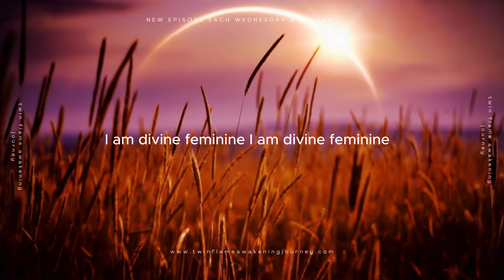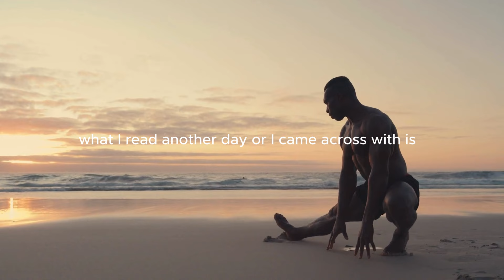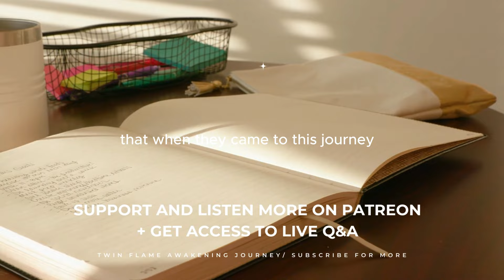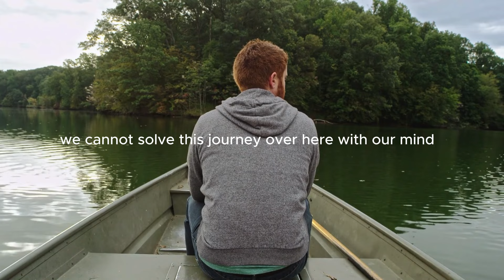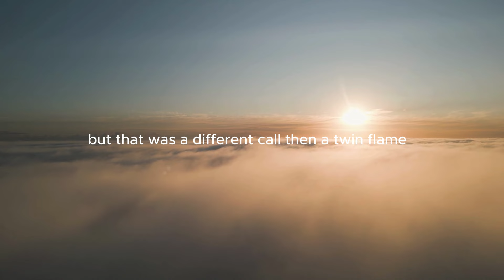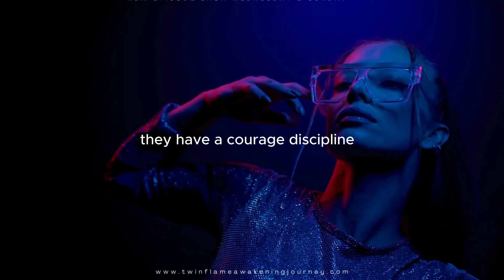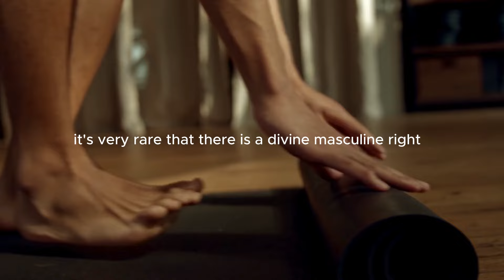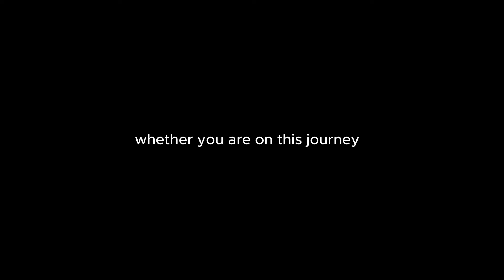Twin Flames: Who is Divine Feminine and Who is Divine Masculine?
Twin Flame Awakening Journey Podcast  Episode 74: Who is Divine Feminine and who is Divine Masculine.

📚 Recommended Reads:

"Breaking The Habit of Being Yourself" by Joe Dispenza:⁠
"The Alchemist" by Paulo Coelho: ⁠
"The Power Of Now" by Eckhart Tolle: ⁠
"You Are Not Dying, You Are Just Waking Up": ⁠⁠⁠⁠⁠⁠⁠⁠⁠⁠⁠⁠⁠

"Letting Go: The Pathway of Surrender" by David R. Hawkins - ⁠

The Mastery of Love: A Practical Guide to the Art of Relationship" by Don Miguel Ruiz - ⁠
⁠Journey of Souls: Case Studies of Life Between Lives" by Michael Newton

Unraveling the Twin Flame Journey: A Tale of Two Souls

Hey there, fellow soul searchers! 🌟 Today, we're taking a deep dive into something truly fascinating in Episode 74 of our Twin Flame Awakening Journey podcast. It's all about understanding the magic dance between two powerful forces within us and our connections: the divine feminine and the divine masculine. And oh, we're not stopping there! We'll also explore their shadow sides and what goes down when twin flames hit a pause and find themselves in a phase of separation.

Divine Feminine & Masculine: The Cosmic Duo

Imagine the divine feminine as that friend who's all about intuition, feelings, and taking care of everyone. She's the one who reminds you to listen to your heart and nurture your soul. Now, meet the divine masculine - think of him as your go-to for getting things done, protecting, and setting boundaries. He's logic and action-packed into one. Together, they make up the ultimate team within us, guiding us towards growth and love.

When Shadows Emerge

But hey, it's not always sunshine and rainbows. Sometimes, our inner divine feminine and masculine are hurting - we call these the wounded sides. The wounded divine feminine might feel overlooked or not good enough, while the wounded divine masculine might turn into a bit of a tough cookie, struggling to express feelings or connect. It's like carrying heavy bags that slow us down on our journey. Recognizing these shadows is the first step to healing and finding balance again.

The Twist of Separation

Now, onto the twist in the tale - separation. It's that bittersweet chapter where twin flames, or soul connections, take a time-out. It's not just about being apart; it's a crucial time for self-discovery and healing. Think of it as a solo adventure where you get to face your fears, heal your wounds, and grow stronger. It's tough, sure, but it's also where some serious magic happens.

The Energy We Hold Onto

During this rollercoaster, we cling to all sorts of energies - some good, some not so much. Holding onto fear or doubt can make the journey tougher and the separation longer. But if we embrace love, trust, and faith in the process, we're setting ourselves up for a beautiful reunion and a stronger bond, not just with our twin flame but with ourselves.

So, there you have it! Episode 74 is all about diving deep into the heart and soul of the twin flame journey, uncovering the lessons hidden in our divine sides and the shadows, and learning how to navigate the tricky waters of separation with hope and courage. Tune in, and let's embark on this soulful adventure together. Who knows what incredible insights we'll discover about ourselves and our connections along the way?

👥 Get Personal Guidance:

Seeking personalized advice? Book a session with a Twin Flame Coach today: ⁠